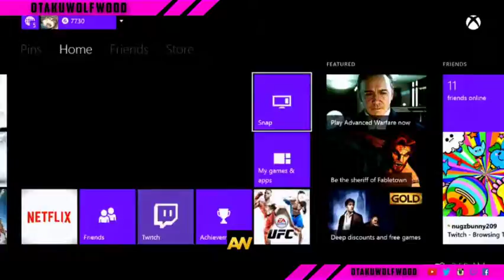Call Of Duty: Advanced Warfare Road To Prestige #39